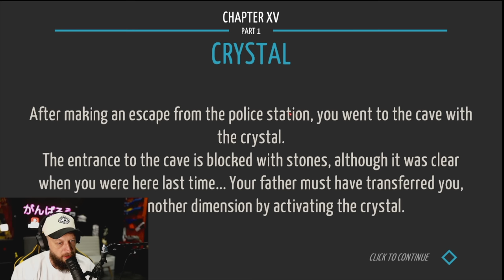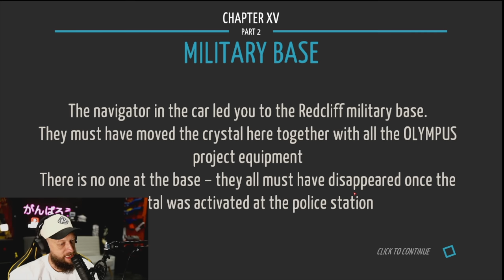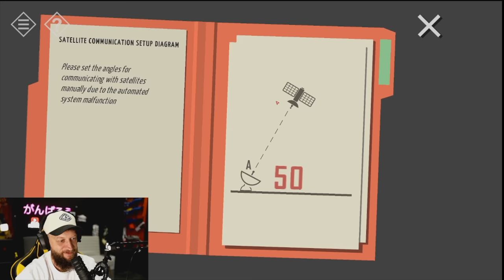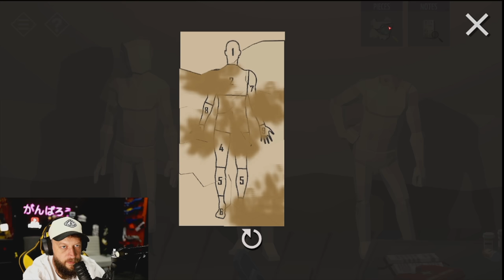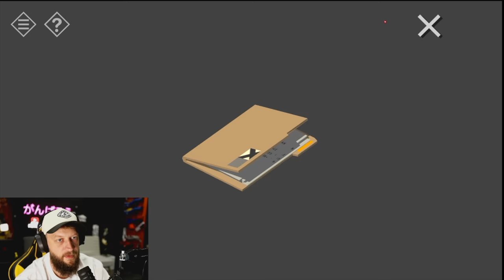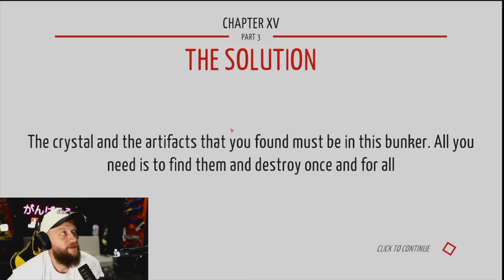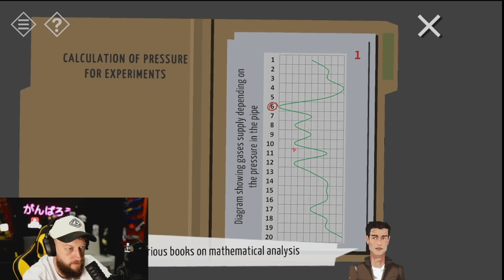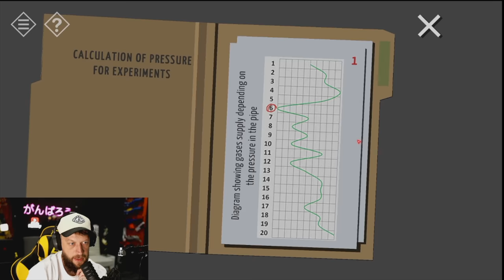THE FINAL CHAPTER!! Tiny Room Stories pt 15